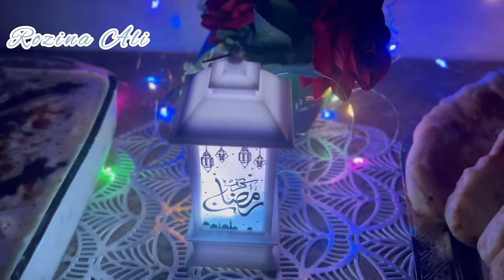1st iftar vlog 🤲 Ramadan special Recipe 😋Dahi baray recipe Dahi baray#Rozina ali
Hit like nd share vedio with your friends & family